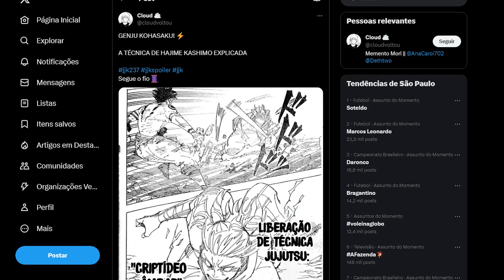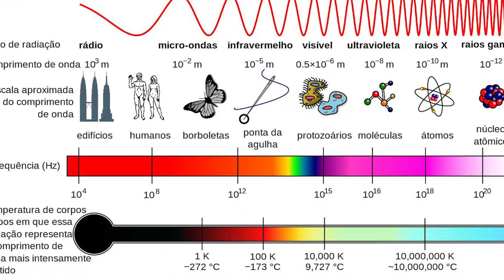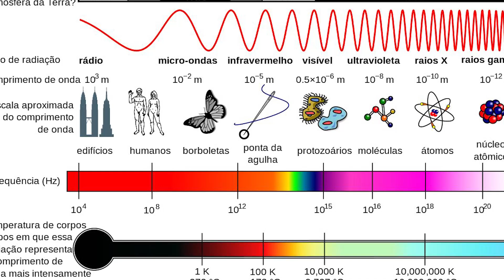O PODER APELÃO DE HAJIME KASHIMO EXPLICADO!!! – Jujutsu Kaisen Capítulo 237 oficial.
Yo geeks desta vez o Lp traz para vocês um vídeo analisando o capítulo 238 oficial do manga de jujutsukaisen.

Jujutsu Kaisen 238 Jujutsu Kaisen 239 Jujutsu Kaisen 240 Jujutsu Kaisen 241 Jujutsu Kaisen 242 Jujutsu Kaisen 243 Jujutsu Kaisen 244 Jujutsu Kaise 245 Jujutsu Kaisen 246 Jujutsu Kaisen 247 Jujutsu Kaisen 248